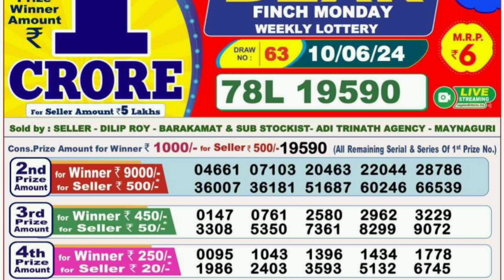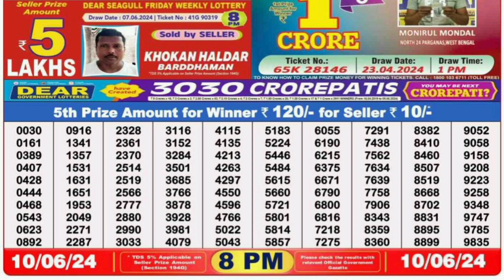Nagaland Lottery SAMBAD DEAR EVENING 8PM RESULT TODAY 09.06.2024 NAGALAND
00.0.0 dear lottery result today
20.0.0 dear lottery result live
21.0.1 dear lottery result today 8pm
22.0.2 dear lottery result today 1pm
23.0.3 dear lottery result today 6pm
24.0.4 dear lottery result night
25.0.5 dear lottery result today 8pm live
26.0.6 dear lottery result aaj ka
27.0.7 dear lottery result aaj
28.0.8 dear lottery result after
29.0.9 dear lottery result app
30.0.10 dear lottery result actor pm
31.0.11 dear lottery result actor khela
32.0.12 dear lottery bumper result
33.0.13 dear lottery border result
34.0.14 dear lottery result 8 baje ka
35.0.15 dear lottery result 4 baje ka
36.0.16 dear lottery result 8 baje
37.0.17 dear lottery result west bengal
38.0.18 dear lottery result 4 baje
39.0.19 dear lottery result 4 baje wala
40.0.20 dear lottery result chhota
41.0.21 dear lottery result chart
42.0.22 dear lottery result check
43.0.23dear lottery result chhota pm
44.0.24 dear lottery result calicut
45.0.25 dear lottery result dikhao
46.0.26 dear lottery result download
47.0.27 dear lottery result dikhaiye
48.0.28 dear lottery evening result aaj ka
49.0.29 dear lottery yesterday evening result
50.0.30 dear lottery aaj ka result ek baje ka
50.0.31 dear evening lottery result today 8pm
50.0.32 dear lottery result full
53.0.33 dear lottery fast result
54.0.34 Nagaland State Lottery
55.0.35 Nagaland Lottery
56.0.36 Nagaland State Lottery Result
57.0.37 Nagaland Lottery Result
58.0.38 Nagaland Lottery Sambad
59.0.39 Nagaland State Lottery Result Today
60.0.40 Nagaland State Lottery Result Today 8pm
 61.0.41 Nagaland State Lottery Sambad
62.0.42 Nagaland State Lottery Today
63.0.43 Nagaland State Lottery live
64.0.44 Nagaland State Lottery morning
65.0.45 Nagaland Lottery Result Today
66.0.46 Nagaland State Lottery Result 8 pm
67.0.47 Nagaland State Lottery old Result
68.0.48 Nagaland Result
69.0.49 Nagaland State Lottery Result Today 11.55 am
70.0.50 Nagaland State Lottery dear
71.0.51 Nagaland Lottery fax
72.0.52 Nagaland Lottery live
73.0.53 Nagaland rajya Lottery
74.0.54 Nagaland State Lottery old
75.0.55 Nagaland State Lottery night
76.0.56 Nagaland State Lottery morning Result
77.0.57 Nagaland dear Lottery
78.0.58 Nagaland State Lottery 8pm
79.0.59 Nagaland Lottery Today
80.0.60 Nagaland State Lottery night Result
80.0.61 Nagaland Lottery Result night
80.0.62 Nagaland morning Result
80.0.63 Nagaland State lotteries dear
80.0.64 Nagaland State Lottery Evening Result
85.0.65 Nagaland super Rajshree
86.0.66 Nagaland Lottery Sambad Today
87.0.67 Nagaland State Lottery Result Today 4pm
88.0.68 Nagaland State lotteries Result yesterday 8pm
89.0.69 Nagaland Lottery ticket
90.0.70 Nagaland night Result
91.0.71 Nagaland State Lottery Sambad Today
92.0.72 Nagaland State Lottery Result 11 55
93.0.73 Nagaland ticket Result
94.0.74 Nagaland Lottery Result morning
95.0.75 Today Nagaland State Lottery Result
96.0.76 Nagaland State Lottery Today Result 8 pm
97.0.77 Dear Nagaland Lottery
98.0.78 Nagaland State Lottery
99.0.79 Nagaland dear Lottery Result
100.0.80 Nagaland Lottery morning
86. Nagaland State Lottery Result morning
87. Nagaland Lottery night
88. Nagaland State Lottery Sambad Result
89. Nagaland ticket
90. Nagaland State Lottery Result night
91. Nagaland State Lottery Result old
92. Nagaland Lottery ka Result
93. Nagaland State Lottery Today morning Result
94. Nagaland Lottery night Result
95. Nagaland State Lottery 11.55 am
96. Nagaland Lottery morning Result
97. Nagaland State Lottery morning Today
98. Dear Nagaland Lottery Result
99. Nagaland Lottery Sambad morning
100. Nagaland rajya Lottery Result
101. Lottery Result Nagaland State Lottery
102. Today Nagaland Result
103. Nagaland Lottery ticket Result
104. Nagaland State Lottery Result Today 8pm live
105. Nagaland super Lottery
106. Nagaland Lottery Sambad night
107. Nagaland Lottery Result Today 8pm
108. Lottery Nagaland State Lottery Result
109. Nagaland State Lottery live draw
110. Nagaland live Lottery
111. Nagaland State Lottery fax
112. Nagaland State Lottery yesterday Result
113. Nagaland Result Today
114. Nagaland Lottery Sambad Result
115. Nagaland live
116. Nagaland State Lottery yesterday
117. Nagaland Lottery Sambad Nagaland Lottery Sambad
118. Lottery Sambad Nagaland State
119.  Nagaland State Lottery
120. Nagaland State Lottery Today 11.55 am
121. Nagaland State Lottery 4pm
122. Nagaland Lottery Sambad live
123. Nagaland State Lottery Result yesterday
124. Nagaland State Lottery old Result 2021
125. Nagaland State Lottery Nagaland State Lottery
126. Lottery Sambad Nagaland